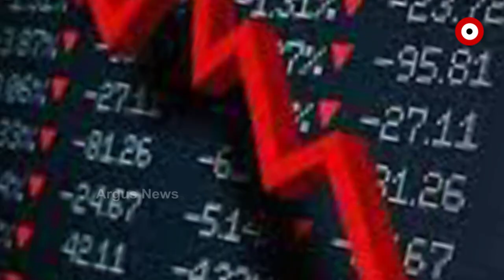India to help Sri Lanka over troubled Agricultural sector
As Sri Lanka is going through so many crisis, India to help Sri Lanka over agricultural sector at it's best.